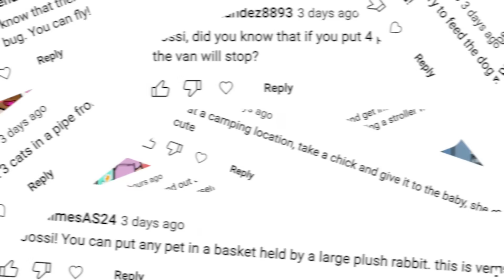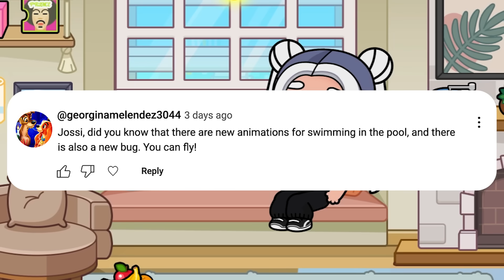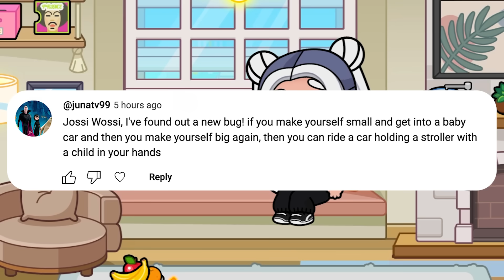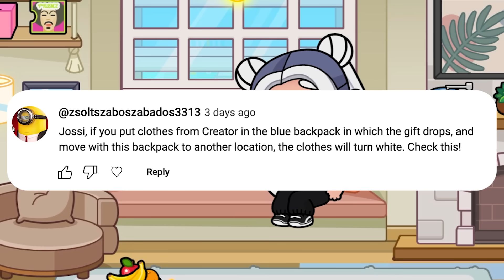UPDATE! SCHOOL BUS IN AVATAR WORLD 🚌 SECRETS, HACKS AND BUGS